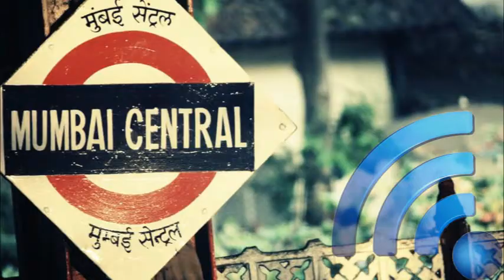Mumbai Central first railway station to get Wi Fi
has partnered with Google to set up a high-speed Wi-Fi network at 400 stations across the country.

As a part of this engagement, Mumbai Central is the first station where the Wi-Fi design prototype is being set up and validated and is expected ready for public use by mid October, RailTel said in a statement.

The Wi-Fi will be free for first 30 minutes over a 24 hour period. The Wi-Fi will be a high-speed network capable of delivering HD video streaming services and passengers will be able to download a movie in 4 minutes before they embark on long journeys, it added.